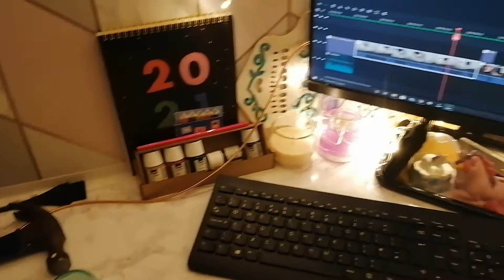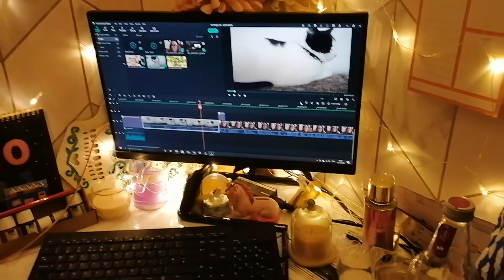Just another little vlog.. I was not well.. // Hely Handmade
Hello Lovelies!!

Today is just another little vlog, I was not well during this one.

*I've realised that I have forgotten to add music to my this and my last vlog, maybe even my papergang unboxing. ? I have put a sign up in front of where I sit, so I remember from now on... I blame being unwell*

Hely Xoxo

~Socials~

Pinterest (Apparently, I couldn’t have Hely Handmade in my link, but you can type @helyhandmade and you’ll still find me)

~Credits~